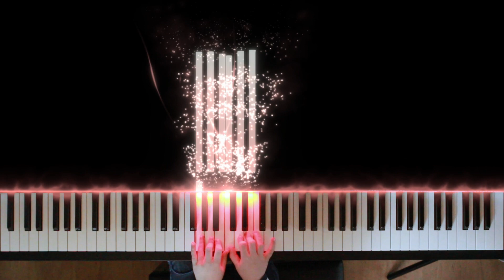[Student Project _#2] Das Monster im Zirkus - Jakob Grein